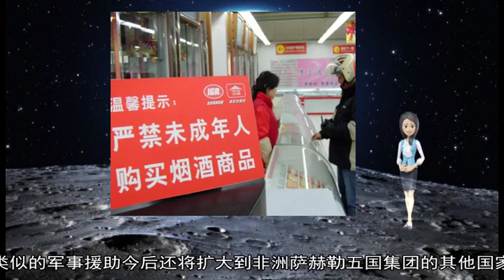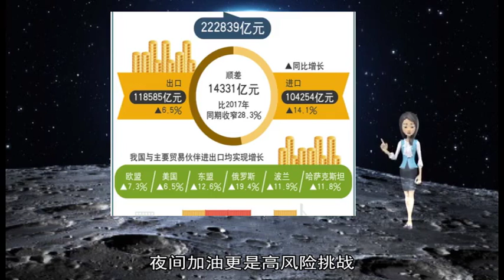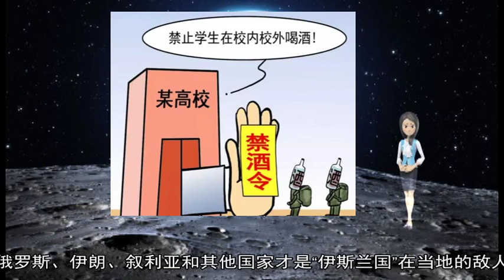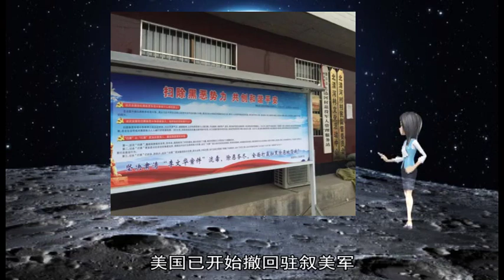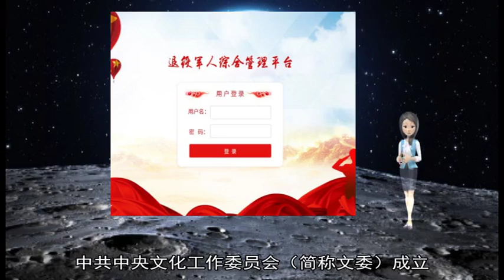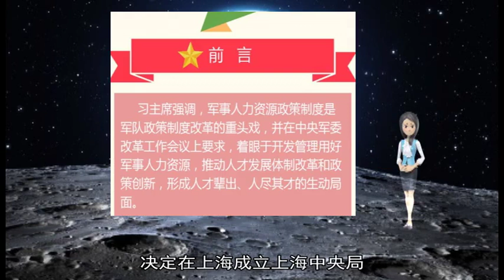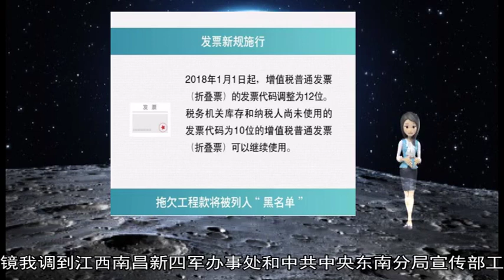01042019退役军人人才资源开发将有新路径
about: 朱镜我, 退役军人, 撤军, 轰炸机, 美国, 远程, 萨赫勒, 叙利亚, 10, 空中加油, 训练, 夏威夷, 打击, 12, 五国, 卡塔尔, 伊斯兰, 特朗普, 马里, 培训, 地区, 美军, 新华社, 实战, 空军, 上海中央局, 宣传, 决定, 文委, 基地, 日电, 文化, 报道, 课目, 飞行, 工作, 部署, 中国, 就业, 战斗机, 成立, 中队, 猛禽, 能力, 珍珠港, 中共, 演练, 部队, 夜间, 武装, 警卫队, 一架次, 革命, 隐形, 白宫, 美国空军, 加油, 部长, 学历教育, 对接, 集团, 开展, 29, 孙绍骋, 15, 199, 21, 易受攻击, 26, 17, 20, 19, 雪纯, 1927, 1937, 敌人, 随着, 行动, 战略, 装甲运兵车, 机动, 教育, 委员会, 宁波, 进行, 提升, 主编, 格鲁曼, 卡姆, 精确, 思罗普, 鄞州区, 库尔德, 记者, 加强, 高难度, 国民, 人才资源, 身患, 军事援助, 创业, 党团, 支持, 两党, 奔袭, 太平洋地区, 领空, 整合, 威胁, 帮扶, 组织, 继续加强, 深入, 反恐, 可能, 书记, 重病, 皖南, 浙江, 政策, 军部, 临时, 编队, 第一任, 宣传部, 盟国, 信中, 卷土重来, 新四军, 军方, 联合, 幽灵, 恩格斯, 力量, 左翼, 国防部, 战机, 技能, 刊物, 最终, 国家, 奔走, 参与, 党中央, 有效, 反动, 昼夜, 经费, 浙江省, 这些